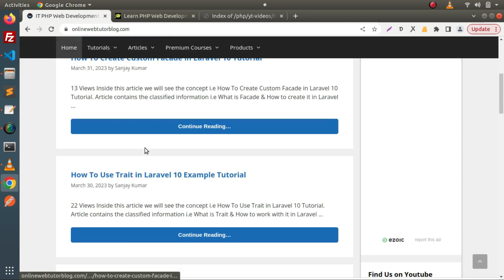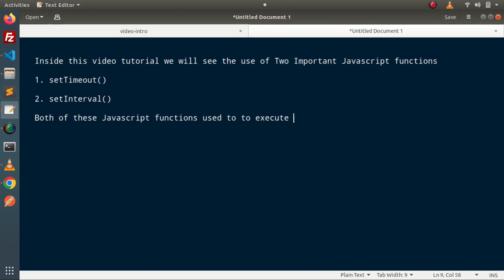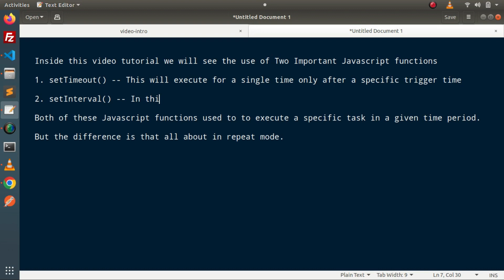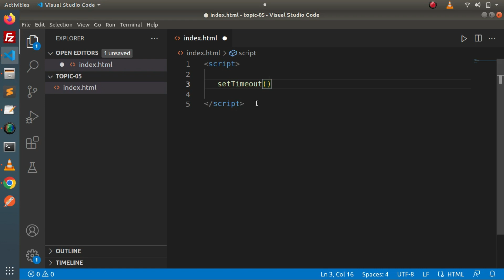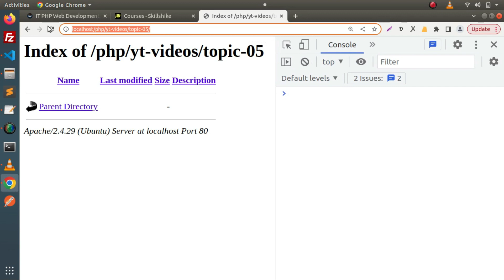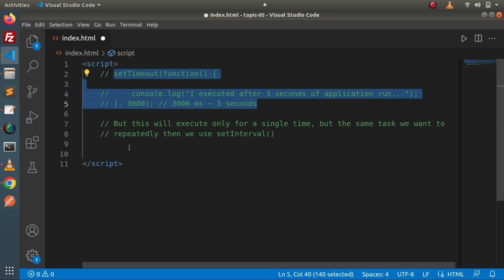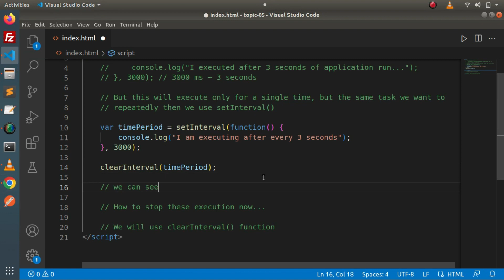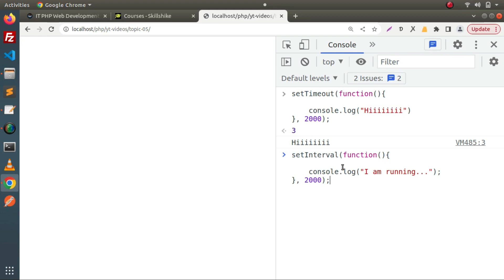How & When Use Javascript setTimeout() and setInterval() functions || Importance of Time Functions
How To Use Trait in Laravel 10 Example Tutorial

How To Work with Route Middleware in Laravel 10 Tutorial

Laravel 10 Scout How To Add Full Text Search in Table

How to Export MySQL Database Using Command Line in Ubuntu